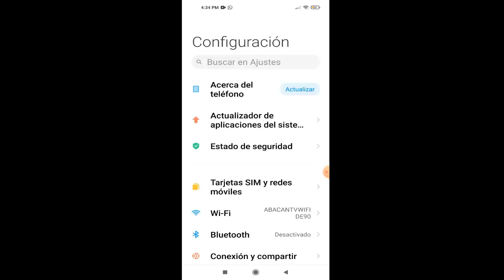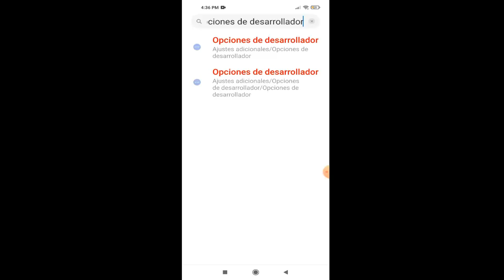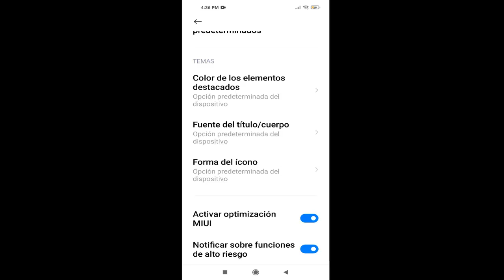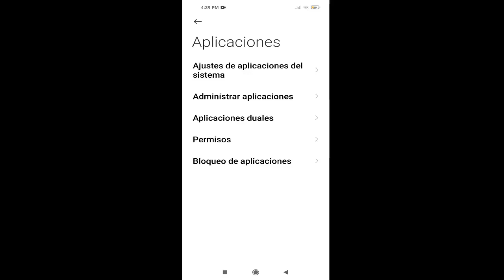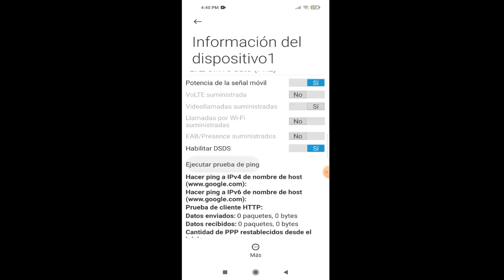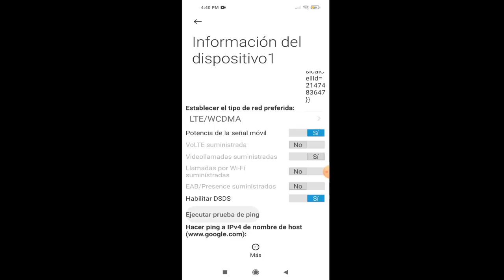Mi Xiaomi Redmi Note 8/8pro y Xiaomi Redmi Note 9/9pro/9s Se Descarga Rápido I 3 Soluciones 2025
En este video te enseñare a Como reparar Mi Xiaomi Redmi Note 8/8pro y Xiaomi Redmi Note 9/9pro/9s Se Descarga Rápido

Videos Recomendados
💛 Como ACELERAR Celular. Haz esto!